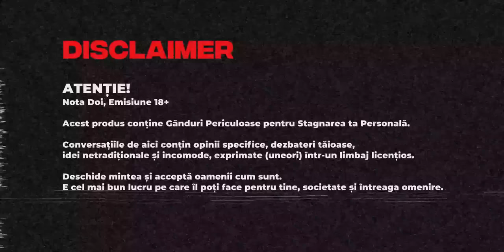Cristina Evtodii: Viața după Monolog, Poze pentru Prostituate și Vecinii Violenți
Cristina Evtodii, Brand Manager și Insta Divă, la Anti Podcast Nota Doi și o discuție liberă despre Viața după Monolog, Surse de Bani, Popularitate pe Instagram, scandalul cu Avocata și o dezbatere luuungă despre Sexism și Misoginism. Mai jos cuprinsul:

CURS DE PSIHOLOGIE CU MAXIM ORÎNDAȘ

Trusa de Prim Ajutor Psihologic pentru a Gestiona sau Elimina Stresul, Anxietatea și Depresia în mod Autonom fără vizite la Psiholog! Ai acces la  la 27 lecții video cu durata totala de 10+ ore și 66 exerciții practice de Psihologie.

Investește în sănătatea ta emoțională.
Cumpără Cursul acum cu 30% Reducere!

00:00 Disclaimer
00:10 Intro cu Cristina Evtodii
01:15 Întâlnirea de la București
03:08 Maturitatea vs Ochelarii Roz
08:36 Vârsta și Copiii
12:04 Cristina Evtodii și Bunicuțele din Troleibuz
16:38 Tempoul lui Cușnir și Profesia Cristinei
18:05 Ce înseamnă Insta Divă
19:34 Abordări Exagerate ale Afacerilor
24:58 Bani din Instagram și Problema Bloggerilor în 2023
28:47 Poliția din Chișinău
31:55 Cum făcea Bani Cristina în Studenție
35:10 Poze pentru Prostituate
36:50 Diferența dintre un Marketer și Jurnalist
39:22 Podcastul cu Avocata și Gura Internetului
42:20 Jurnalismul din Moldova și Implicarea ONG-urilor
47:30 Violența în Familie, Cazul cu Vecinii
51:06 Responsabilitate Socială vs Viață Privată
54:17 Comunicarea Publică și Privată
57:54 Specialiști în PR ca Avocații Diavolului
59:54 Ce face Cristina la AromeBIO
1:06:59 Feministele și Valorile Democratice
1:09:32 Cristina Evtodii despre Cușnir Misoginul
1:15:15 Problema Femeilor în Moldova
1:19:07 Disclaimer pentru Jurnaliști
1:25:25 Cristina Evtodii despre Nota Doi
1:28:33 Top Dive pe Instagram
1:31:35 Top Bărbați Sexy din Moldova
1:34:19 Ce înseamnă Bărbat Adevărat
1:35:48 Outro cu Cristina Evtodii